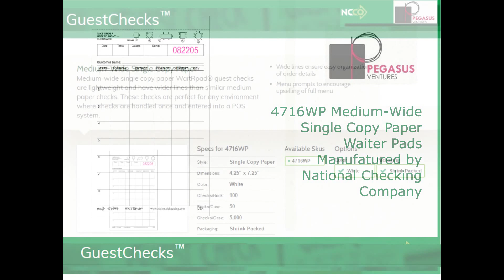4716WP Medium-Wide Single Copy Paper Waiter pads from National Checking Company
4716WP Medium-Wide Single Copy Paper Waiter pads from National Checking Company

4716WP Medium-Wide Single Copy Paper Waiter pads from National Checking Company distributed by Pegasus Ventures. Medium-wide single copy paper WaitRpad® guest checks are lightweight and have wider lines than similar medium paper checks. These checks are perfect for any environment where checks are handled once and entered into a POS system. Wide lines ensure easy organization of order details. Menu prompts to encourage upselling of full menu

The 4716WP comes shrink wrap packed in cases of 5,000 restaurant guest checks and are printed on bond paper.

Looking for a guest check holder for the 4716WP waiter pad?  The AL-400 works great with these restaurant guest checks from National Checking Company, see it below as a related product!

Order by noon Eastern and your order ships
the same business day. All other orders
ship the next business day.

In stock and ready to ship to your restaurant, catering business or institutional kitchen!